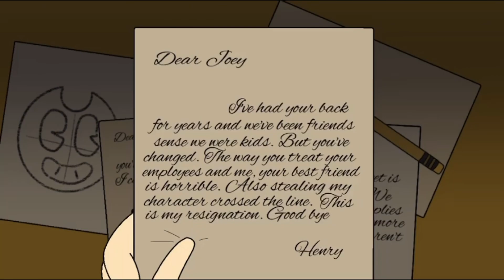Endless animation: Bendy and the ink machine remake